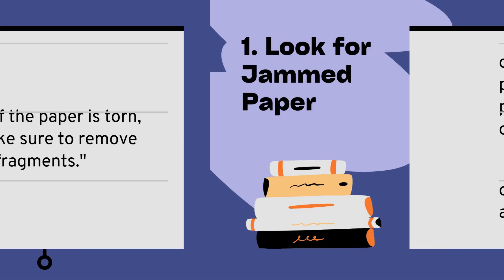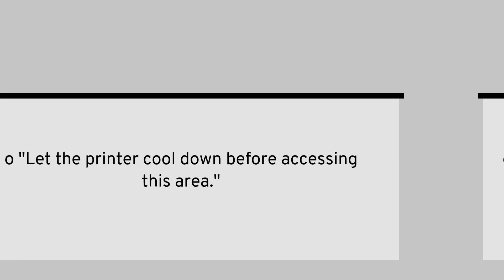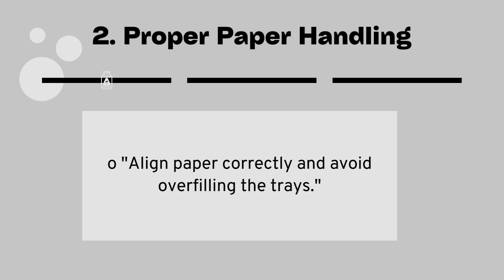How to fix paper jams in my Canon printer?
In this video you will read the method to fix paper jams in my Canon printer. Paper jams are a common problem in Canon printers, but they can often be fixed easily by following a series of steps. Here is a comprehensive guide to help you resolve the issue.